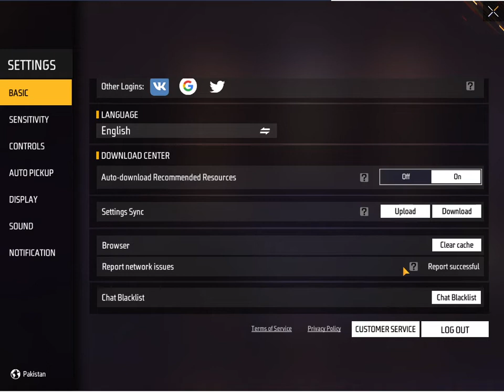SCAM HO GAYA 🤷NO DIAMOND VOUCHER ON 1000 LUCK SPIN 😪😥 What????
Like Only Gaming  👍
Hey Guys,
         I Am GM and my free fire id name is ꧁Gmbahi786 ( GM86 FF ) I make family-friendly Only Gaming Entertaining videos (PC/Phone/Laptop) for everyone to enjoy with their Friends & family. You can see my videos without using the headphone

1. Garena Free Fire Indonesia Live
2. Garena Free Fire Brazil Live
3. Garena Free Fire Brasil Live
4. Garena Free Fire India Live
5. Garena Free Fire Singapore Live
6. Garena Free Fire Thailand Live
7. GM86 FF

Free Fire Factory Videos